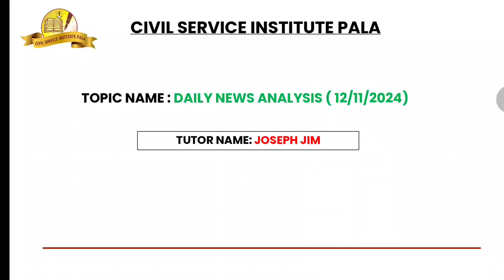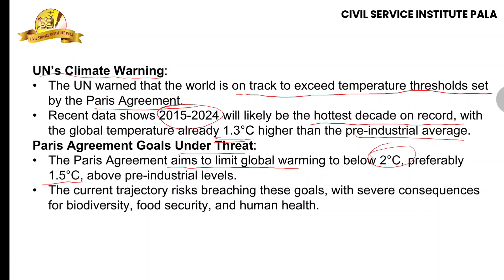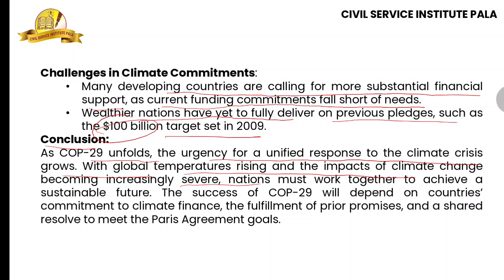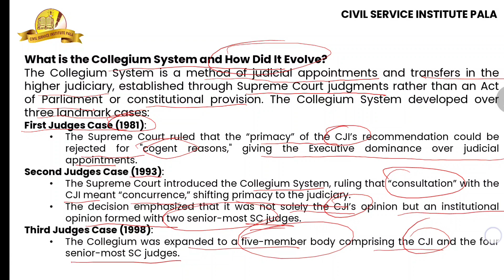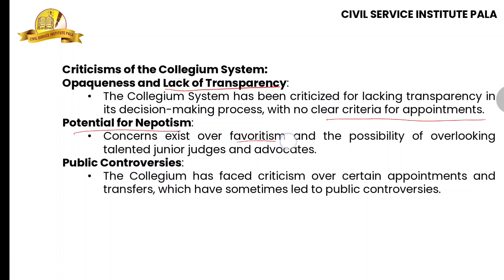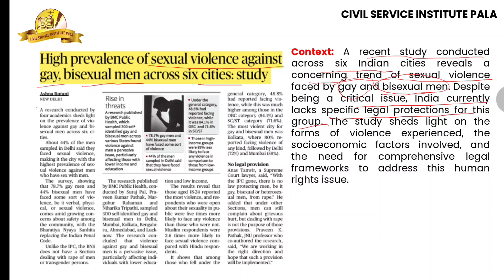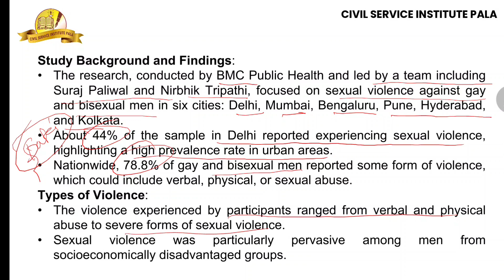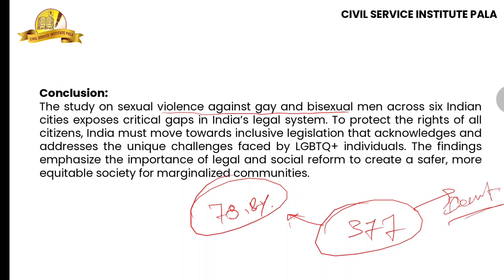𝗗𝗮𝗶𝗹𝘆 𝗡𝗲𝘄𝘀 𝗔𝗻𝗮𝗹𝘆𝘀𝗶𝘀 | 𝟭𝟮-𝟭𝟭-𝟮𝟬𝟮𝟰 | 𝗖𝗶𝘃𝗶𝗹 𝗦𝗲𝗿𝘃𝗶𝗰𝗲 𝗜𝗻𝘀𝘁𝗶𝘁𝘂𝘁𝗲 𝗣𝗮𝗹𝗮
The Hindu Newspaper Editorial Analysis for October 2024 - In this lecture, we will analyze the daily news articles from The Hindu Newspaper for November   2024 . The Hindu Analysis videos are relevant for the UPSC Civil Services Examination 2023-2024. The aspirants are advised to watch the entire The Hindu News Analysis lecture for a better understanding of Current Affairs articles. The Hindu current affairs video lecture covers a detailed analysis of Daily Current Affairs. All the important articles and editorials of The Hindu are covered strictly from the perspective of UPSC/IAS Prelims and Mains